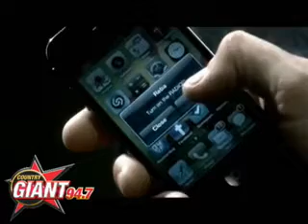Reba Number 1 Party